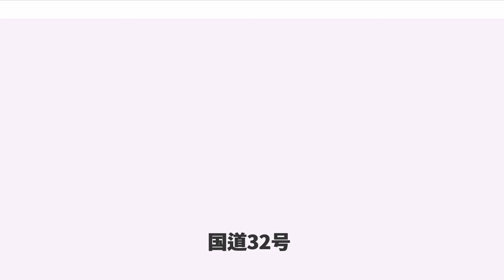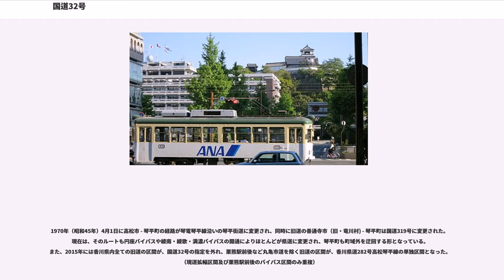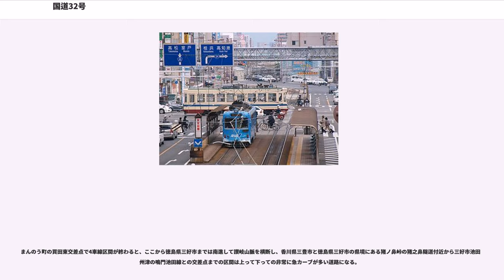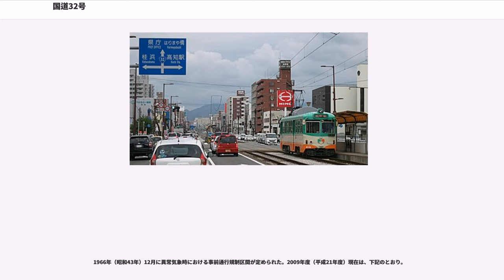国道32号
国道32号（こくどう32ごう）は、香川県高松市から高知県高知市へ至る一般国道である。

高松市の中新町交差点から高知市の県庁前交差点にかけて、四国の中東部を斜めに横切るように南北に横断する都市間幹線道路で、高知県を通る一般国道の中では最も若い番号をもつ路線である。総延長約141キロメートル (km) 、実延長約137 kmあり、高松市の起点・中新町交差点から国道11号分岐・峰山口交差点間の3.8 km区間は、国道11号と道路を重用する。路線全線が、国土交通大臣が維持管理を行う指定区間に指定されている。起点・香川県高松市側からの主な通過地は、綾歌郡綾川町、丸亀市綾歌町、仲多度郡まんのう町、三豊市財田町、徳島県三好市、高知県長岡郡大豊町、香美市土佐山田町繁藤、南国市である。起終点がある両端部は平地を走るが、国の名勝に指定されている大歩危・小歩危が沿線にあるように、四国山地の険しい地形の場所を通過しており、旧一級国道の路線としては、最も走りづらい部類に入る。

1885年（明治18年）の内務省告示第6号「」では、国道32号「東京ヨリ高知縣ニ達スル路線」現1号、2号経由、岡山で分岐し下津井 - 丸亀は航路）として指定された。丸亀で、松山へ向かう31号、高松へ向かう50号と分岐していた。

1920年（大正9年）4月内務省告示第28号施行の旧道路法に基づく路線認定では、四国に達する国道は下津井丸亀航路経由から宇高航路（宇野 - 高松）経由に変更された。それに伴い、旧32号は高松を経由して高松 - 竜川村（現・善通寺市）は現在の香川県道33号高松善通寺線のルートをとり竜川から南進する国道23号「東京市ヨリ高知縣廳所在地ニ達スル路線」となって、竜川で松山への24号が分岐する形となった。

1952年（昭和27年）12月4日、新道路法に基づく路線指定で、一級国道32号（香川県高松市 - 高知県高知市）として指定された。旧24号にあたる国道11号松山方面とは継続して竜川村で分岐するようになっていた。

1965年4月1日に、道路法改正によって一級・二級の階級別がなくなり一般国道32号となった。

1970年（昭和45年）4月1日に高松市 - 琴平町の経路が琴電琴平線沿いの琴平街道に変更され、同時に旧道の善通寺市（旧・竜川村) - 琴平町は国道319号に変更された。現在は、そのルートも円座バイパスや綾南・綾歌・満濃バイパスの開通によりほとんどが県道に変更され、琴平町も町域外を迂回する形となっている。また、2015年には香川県内全ての旧道の区間が、国道32号の指定を外れ、栗熊駅前後など丸亀市道を除く旧道の区間が、香川県道282号高松琴平線の単独区間となった。（現道拡幅区間及び栗熊駅前後のバイパス区間のみ重複）

32号は、急峻な山間部を通行することより土砂災害を受けている。主なものを記載する。

国道32号は高松市の中新町交差点が起点である。ここから峰山口交差点までは、国道11号との重複区間であり、案内標識に国道32号の表記は無い。11号との重複区間は高松市のメインストリートである高松中央通りや上天神町交差点を通過しているため、交通量が非常に多い。峰山口交差点で11号と別れた後も、仲多度郡まんのう町までは円座バイパス、綾南・綾歌・満濃バイパスとして4車線整備されており、讃岐平野を通る平坦な道が続く。。

まんのう町の買田東交差点で4車線区間が終わると、ここから徳島県三好市までは南進して讃岐山脈を横断し、香川県三豊市と徳島県三好市の県境にある猪ノ鼻峠の猪之鼻隧道付近から三好市池田町州津の鳴門池田線との交差点までの区間は上って下っての非常に急カーブが多い道路になる。

三好市池田町州津から井川池田インターチェンジまでの区間は、吉野川北岸を西進し四国中央橋で吉野川を渡る。南岸の井川池田インターチェンジ前交差点で国道192号と合流。そこから再び西進し、三好市池田町街の北側を通過する。192号との重複区間の案内標識は32号と192号の両方が併記されている。

池田大橋で池田ダム湖を渡り、その西詰で192号と別れてから高知県南国市までは四国山地を横断し、三好市池田町白地から高知県香美市土佐山田町繁藤まではJR土讃線同様、吉野川や支流の穴内川を沿うように通る。この区間の三好市には大歩危、小歩危があり、大豊町には日本一の大杉とされる「杉の大杉」や国宝の豊楽寺薬師堂...